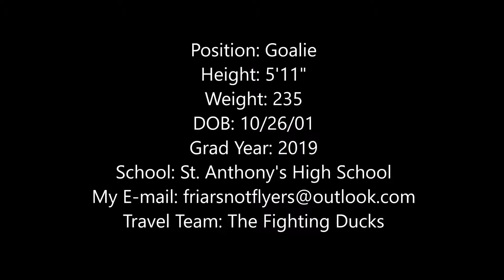Eddie Arens College Lacrosse Showcase Highlights 2017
Highlights for my college showcases.